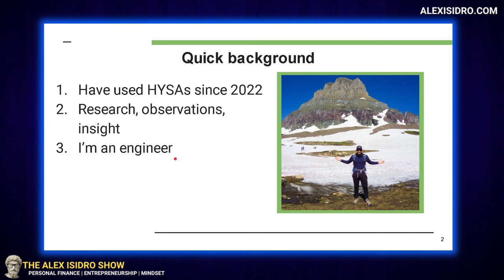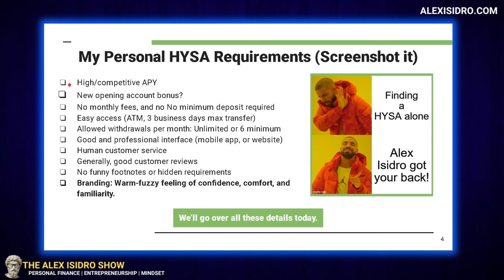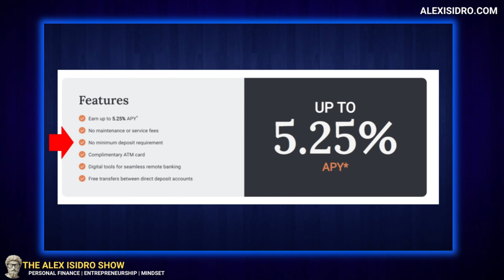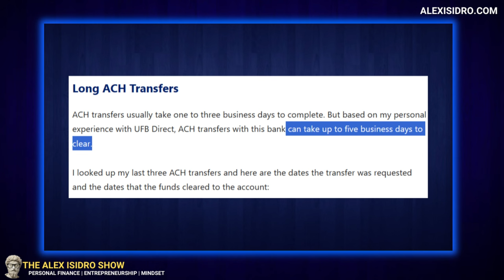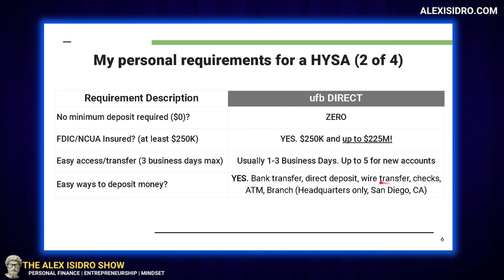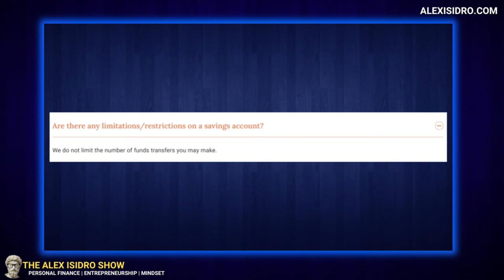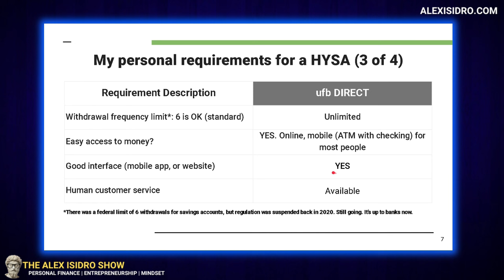ufb DIRECT High Yield Savings Review: Pros Cons 😨 Best High Yield Savings Accounts 2024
We review the ufb DIRECT bank high yield savings account (HYSA). Worth it?

A few notes: Today, we dive deep into the features, benefits, and considerations of the ufb DIRECT High Yield Savings Account in this comprehensive review. Learn why this high-yield savings account may be the perfect place for your money, from its impressive interest rates to its user-friendly platform. With insights on my experience and features, this video provides valuable information for anyone looking to boost their savings. Don't miss out on our ufb DIRECT review for the inside scoop on high-yield savings accounts, which can help you improve your personal finance.

BUDGETING:

💰Best budgeting app to track, save, and take control of your money

CREDIT CARDS:

💳 Best INEXPENSIVE travel credit card, Chase Sapphire Preferred (Get 60,000 bonus points! $750 towards travel)

💳 Best credit card for beginners building credit, Capital One Quicksilver (Get $50)

💳 Best Balance Transfer Credit Card ($200 Bonus, 0% APR 15 months)

REFINANCE YOUR STUDENT LOANS

NEED TO START OR SWITCH TO A NEW CAREER?

🖥️ Best online education platform to learn HIGH PAYING skills without experience or college degree

🖥️ Start or switch to a new career today in Tech Sales, Data Analytics, IT, Software Development, UI UX, Human Resources, Digital Advertising, and more!

– Alex

Times:

0:00 ufb DIRECT HYSA
0:44 Context
1:40 Steal this!
2:11 Best features
10:04 Pros and Cons
11:56 Would I recommend it to my mom?! Well...

New to the channel? Hello! My name is Alex. Welcome.

I’m a father, husband, engineering professional and online entrepreneur/content creator based in the Washington, DC area.

I have 11+ years of professional experience, four years+ of social media (15,000+ subscribers in the channels I own), and I’ve been a career consultant and mentor for the last four years. I’ve helped clients get jobs in different industries and get them into high profile organizations like Amazon, Northrop Grumman, and Government.

I have a passion for helping people achieve their goals and dreams, and as someone who  never had a mentor, it is my goal to be that person for you. I share content to help people improve their mindset, and make better career, financial, online business, and life decisions.

Every piece of content I share is based on experience, insight, research, and/or observations.

My mission is simple: leave this world better than when I arrived. LFGO!

Some of the card or bank links and other products that appear on this website may be from companies for which Alex Isidro will earn an affiliate commission or referral bonus. This compensation may impact how and where products appear on this site (including, for example, the order in which they appear).  The content in this video is accurate as of the posting date. Some of the offers mentioned may no longer be available.